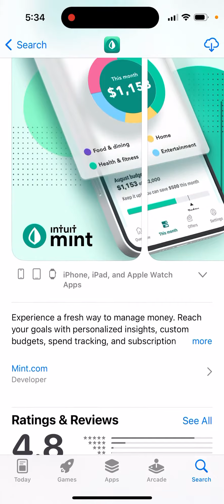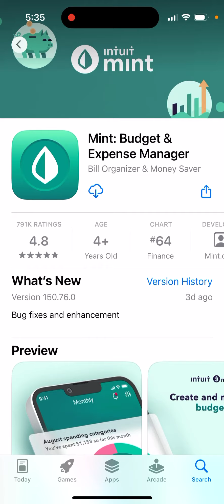MINT app is CRASHING - why is it?